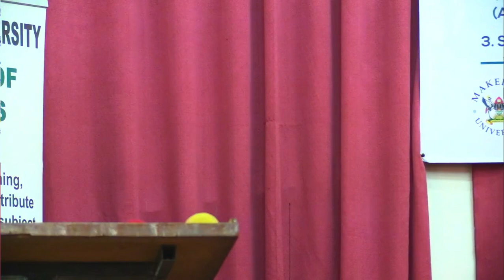Opening ceremony: Sage installation by Prof. Elisa during the Women in Sage- Uganda workshop